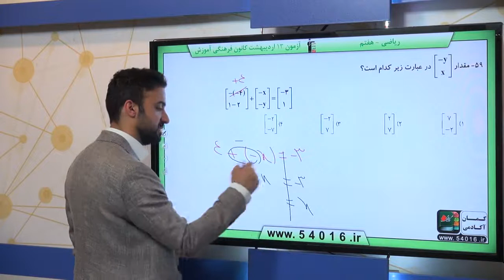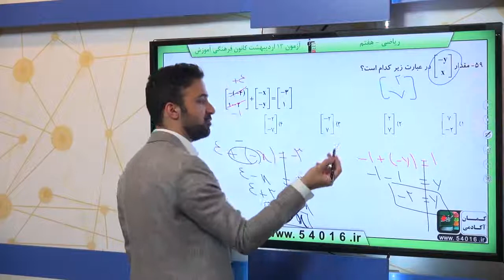پایه هفتم رياضي بردار و مختصات مختصات سوال 59 درصد پاسخگویی 26